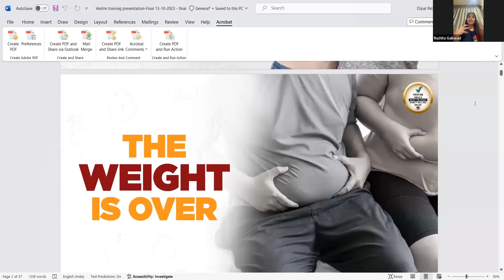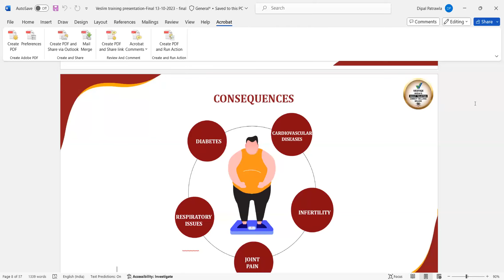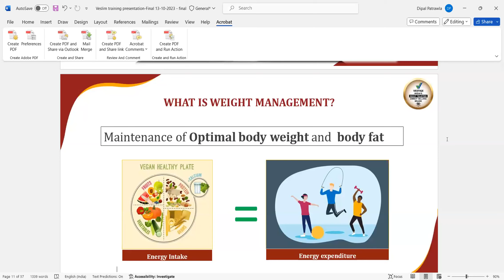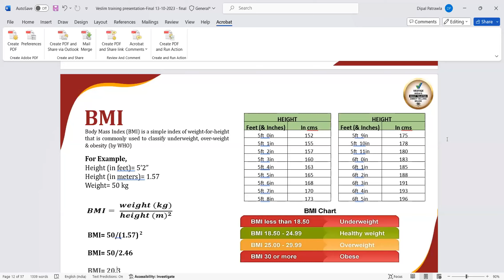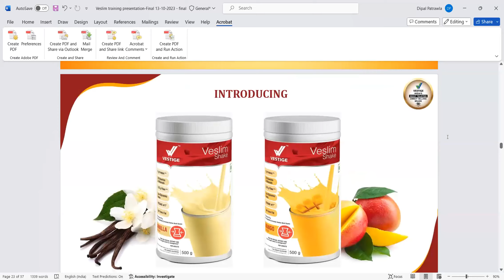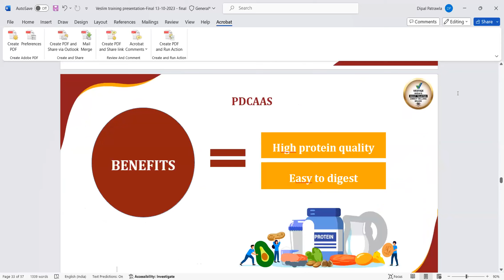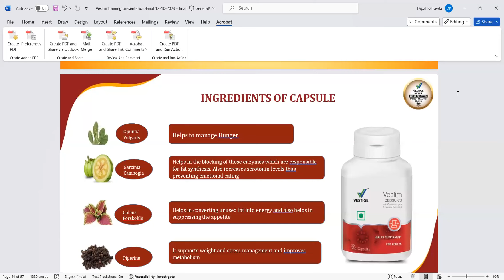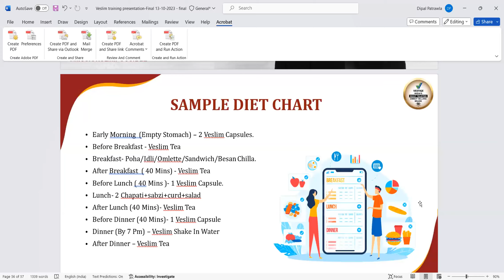Way to Weight Loss with Vestige Veslim Range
Discover the effective way to weight loss with Vestige's Veslim Range! Join us as we explore the science-backed solutions that Veslim offers for a healthier, fitter you. Whether you're just starting your weight loss journey or looking to enhance your results, the Veslim Range provides a comprehensive approach to achieving your fitness goals.

🚀 Key Features:

Learn about the innovative Veslim products.
Understand the science behind weight loss with Vestige.
Hear success stories and tips for incorporating Veslim into your routine.

Our team will contact you soon!✨

MWW Vestige Training determined, worked hard, and was committed to his goal. He is an inspiration to others who saw what he achieved and wanted to follow in his footsteps.